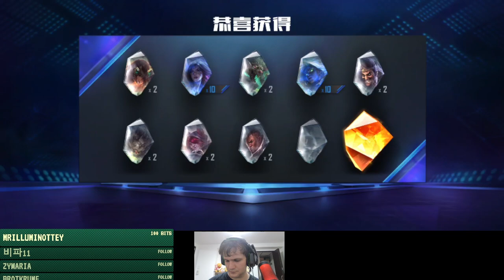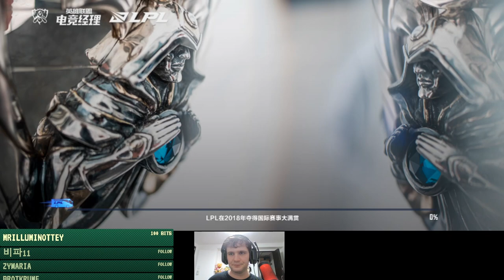Back on the Grind: LoL Esports Manager